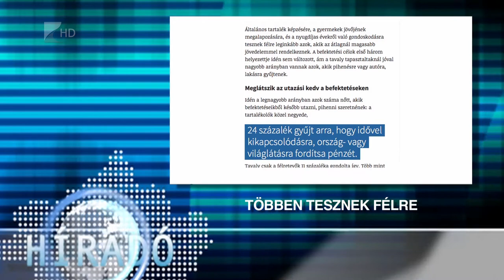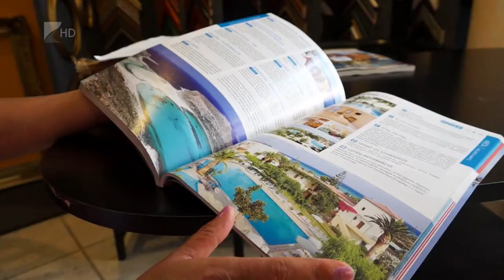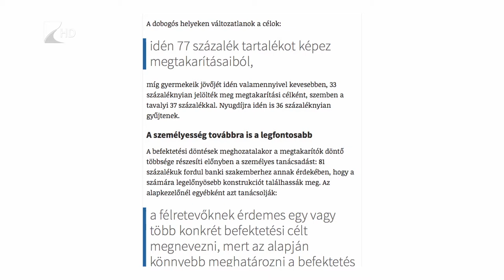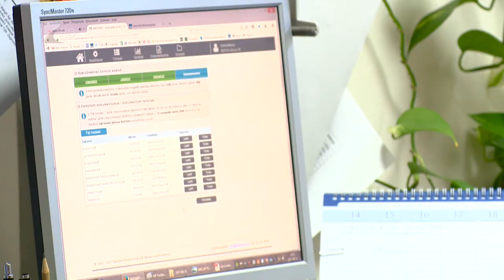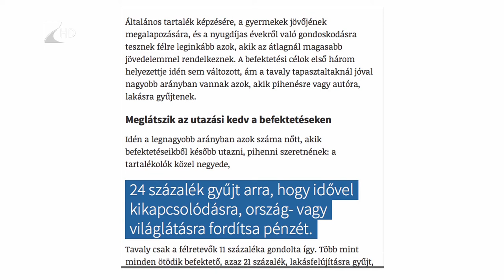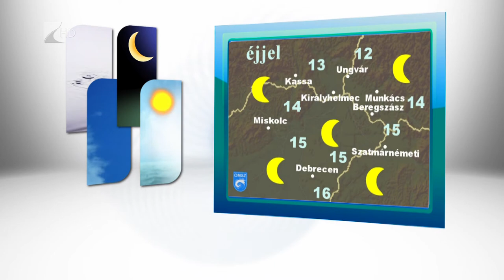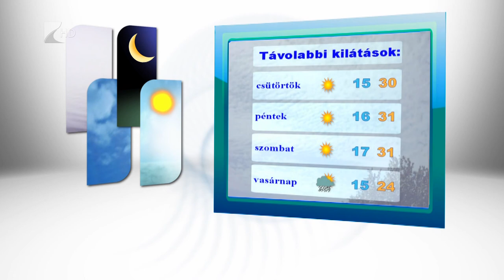Híradó 2017.08.15. - Kölcsey Tv